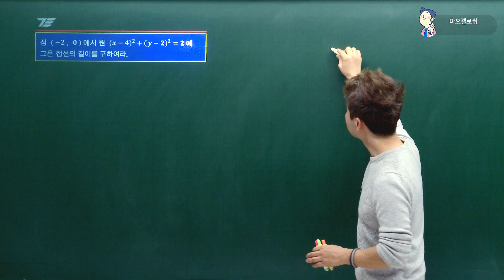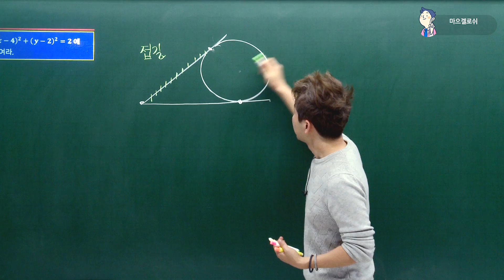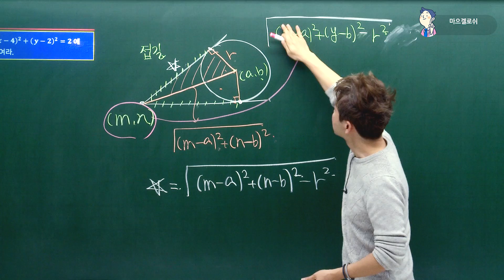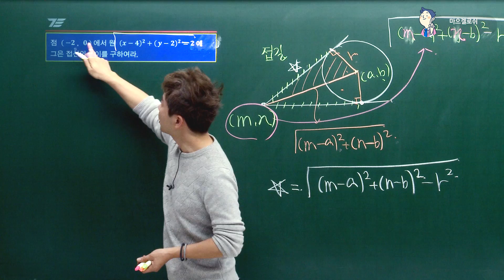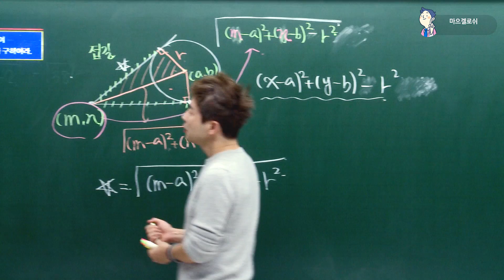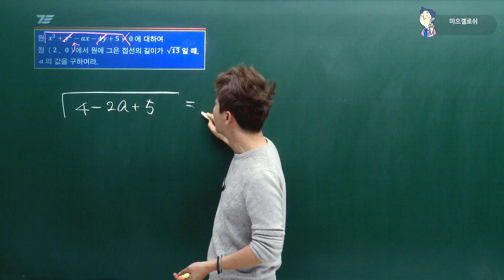[차길영의 3초 풀이법] 고1 기말고사 수학 '원의방정식' 3탄 ★예상문제★